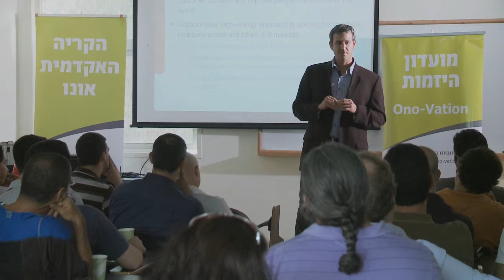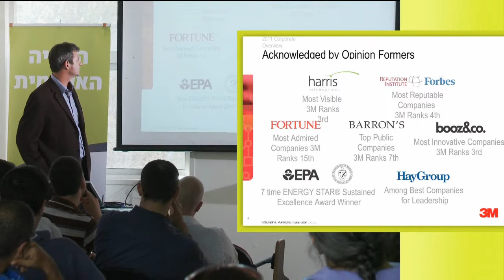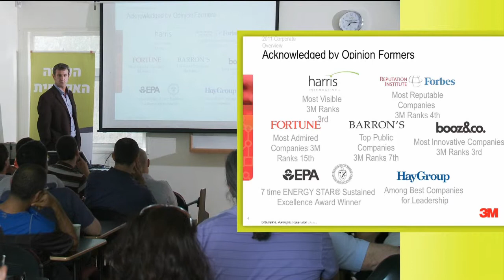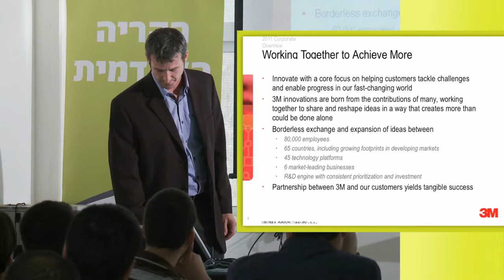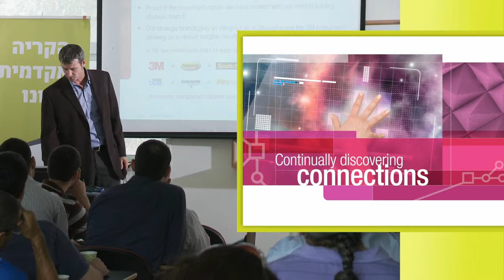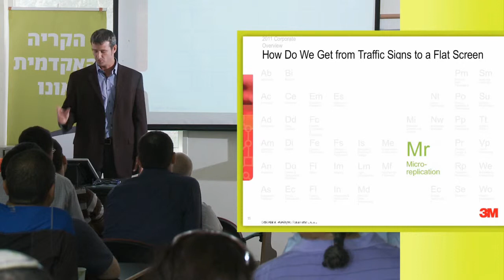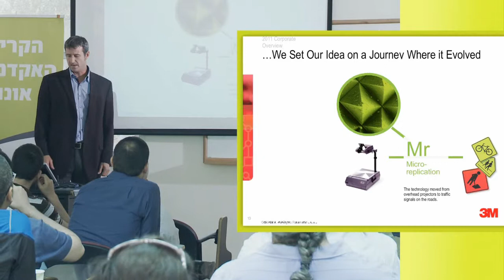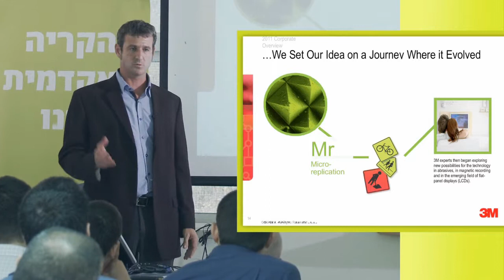ניר לשם, מנכ"ל 3M על פעילות החברה - הרצאה במועדון היזמות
ניר לשם, מנכ"ל 3M בחלקו השני של מפגש של מועדון היזמות של הקריה האקדמית אונו.